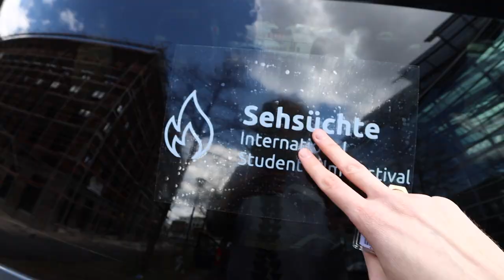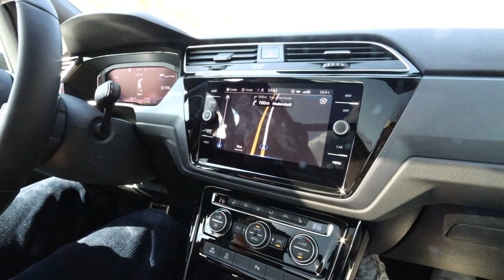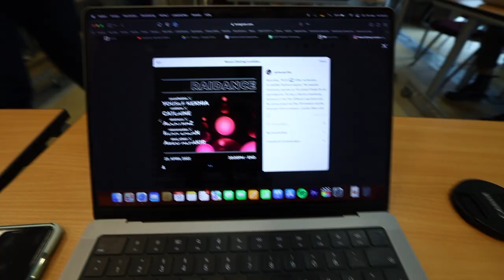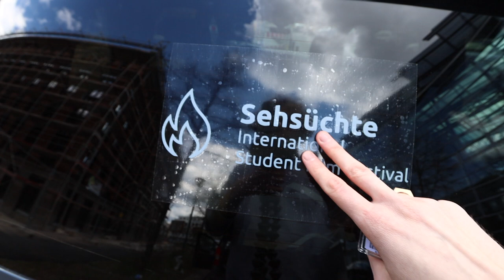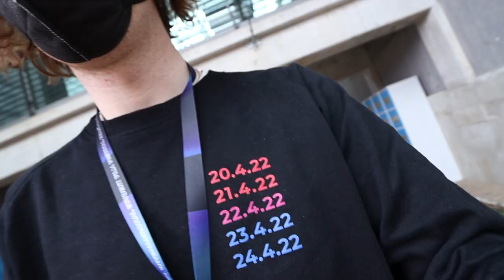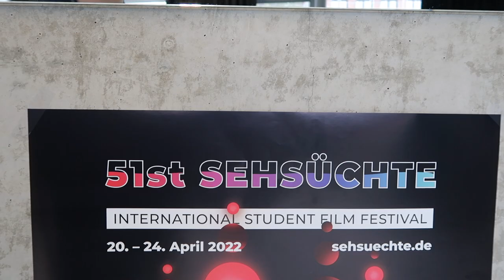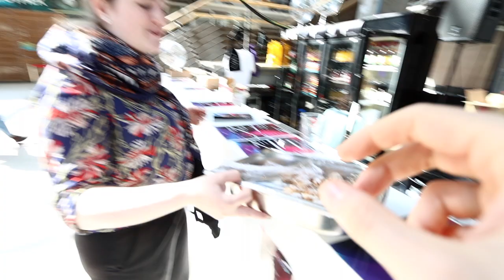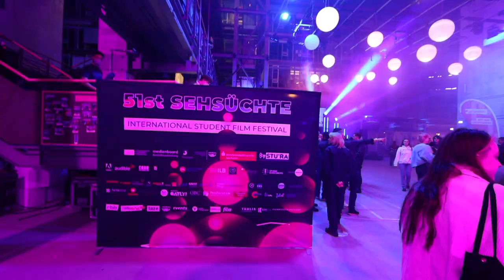Das beste Studenten Filmfestival Europas!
Monate anstrengender Arbeit haben ihren Höhepunkt in der 51. Ausgabe des Sehsüchte Studenten FilmFestivals gefunden. Ich habe natürlich ein Vlog gemacht. Viel Spaß & besonders ganz viel Liebe an alle die dabei waren - es war so schön! @Sehsuchte

Timestamps
➖ 0:00 Auf nach Potsdam!
➖ 2:10 Das Team kommt zusammen...
➖ 5:51 Flucht ins Hotel.
➖ 7:00 20. April
➖ 9:45 21. April
➖ 13:54 22. April
➖ 15:02 23. April, morgens
➖ 16:40 die Preisverleihung
➖ 18:34 die Party!
➖ 20:58 Sad 🥲
➖ 21:23 It's over & it's weird